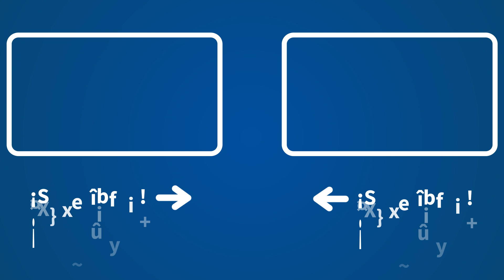Expósito reacciona a la noticia del bebé violado por su padre en Aluche: "Vuelvo al infierno"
Ángel Expósito, director de 'La Linterna' en COPE, reacciona a la noticia del bebé violado por su padre en Aluche, en Madrid.